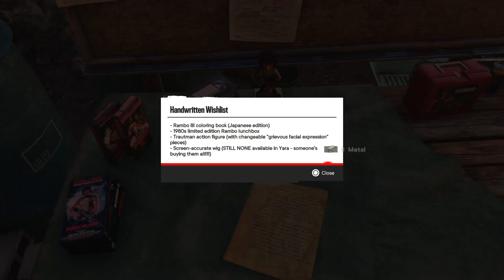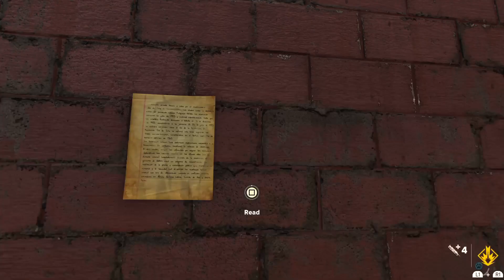Far Cry 6 (Guerilla Mode): Ep. 17